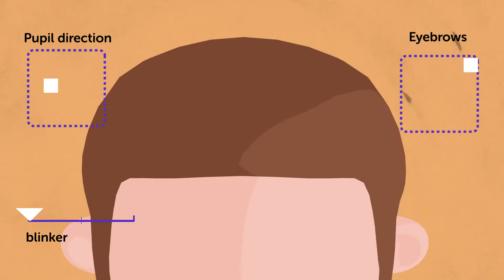Fantastic Characters - Faces for Element 3D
Fantastic Characters – Faces for Element 3D allows you to create and customise and light real 3D characters within after effects.

The character template has been rigged with simple controllers that achieve fantastic results. Styles can be adjusted to make the character a Male or Female, Adult or child!

Perfect for explainer videos!